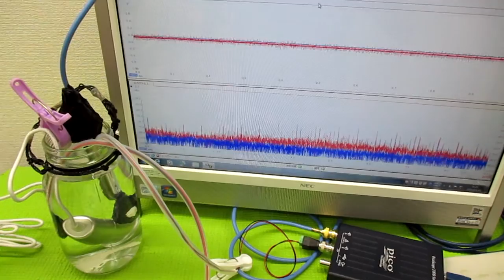ポータブル超音波洗浄器（旅行用）の利用技術